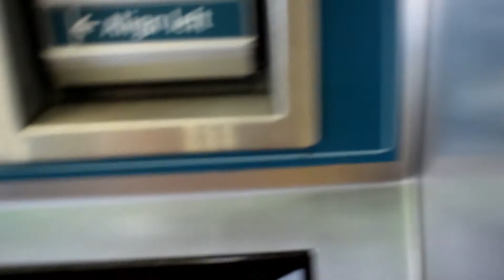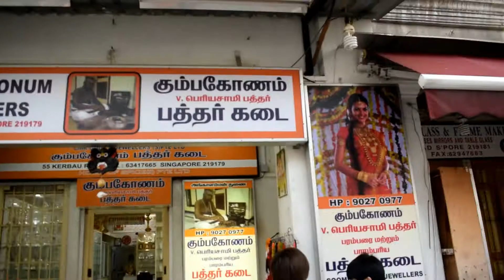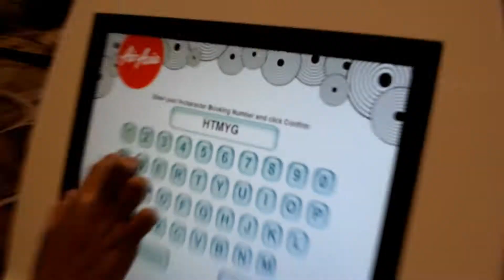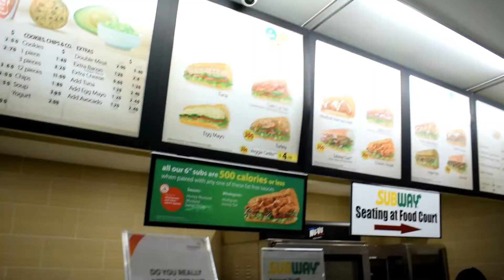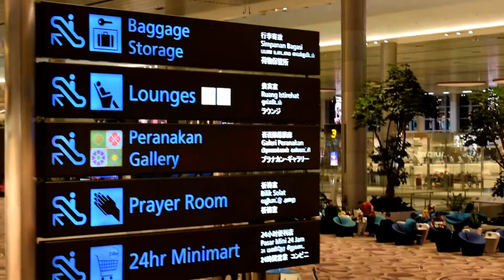Here we go Cebu! | Little India and Changi Airport (bisaya)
This is the last video of my Singapore Series ,A short Day in Little india and then we flew back to cebu via Changi Airport "The Best airport"! Thank you kaayo sa paglantaw gikan sa Day 1! New Videos after this!